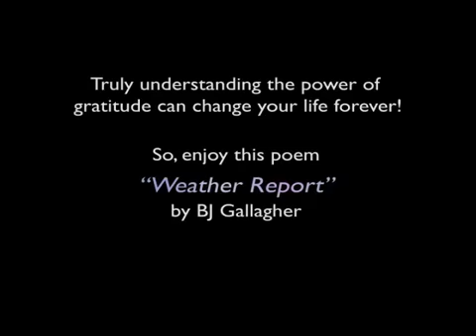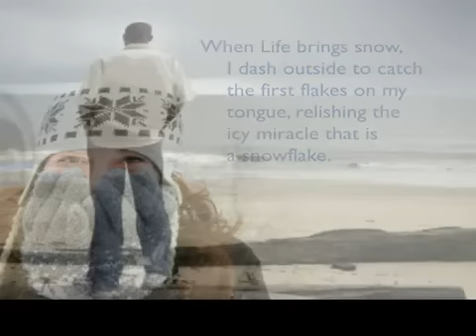Learning to Dance in the Rain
"Life is not about waiting for the storm to pass. It's about learning to dance in the rain." ~ Vivian Greene - This is so beautifully presented, it helps to transform the stress, fears and frustrations of life into just what they are: the ebbs and the flows of the waves of life. It helps to create another more positive perspective...Truly a treasure to be viewed on those days when nothing seems very bright. And it reminds me of one of my old favorite movies to watch on just such a day: Singing in the Rain!